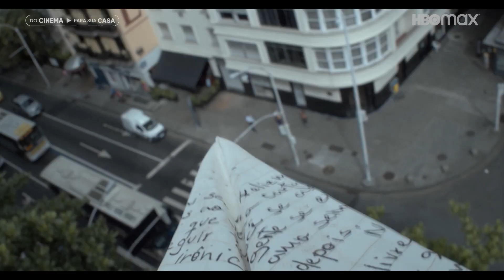O Amor Dá Voltas | Trailer Oficial | HBO Max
A busca pelo amor te leva a lugares inesperados. “O Amor Dá Voltas”, com Cleo, Igor Angelkorte e Juliana Didone, chega na minha plataforma dia 14 de abril! 💘